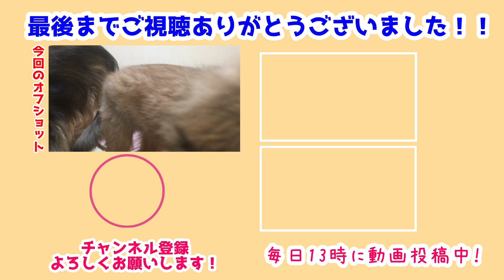【シェルティ】おしらせ📢【瑞鶴家より】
久々のお知らせ動画📢
ここの所本当に忙しくコメント返しもまちまちですみません🙏
瑞鶴たちは元気ですので💪

20年暮らしたお家から引っ越すのはちょっぴり寂しいですが😭
新しい所でもたくさん楽しい事をしたいと思います✨
お家は今より少し狭くなりますがお庭は広くなるので🐾

私にとって初めての引っ越しなのでとにかくバタバタしていました🤣
もう少し要領よくできた気もしますが…🤔これも勉強ってことにします😂
明日からも頑張るぞ～💪

前作→【シェルティ】翔鶴の4歳の誕生日🎊【おめでとう🎉】